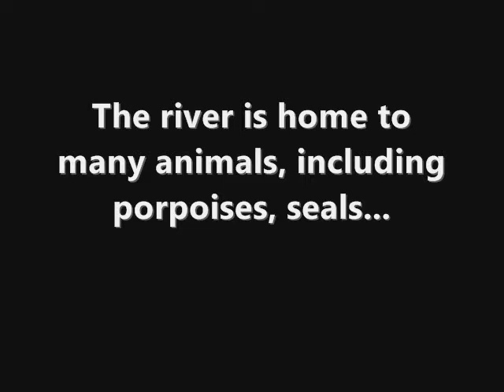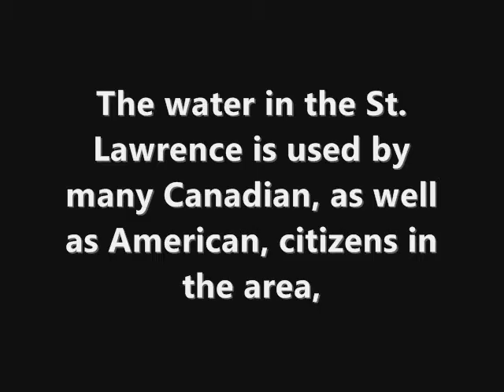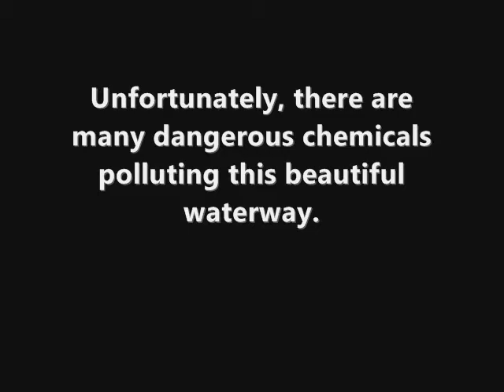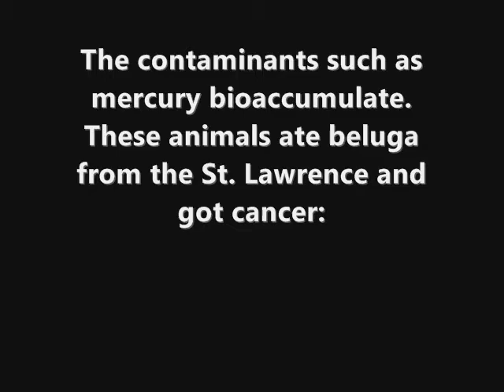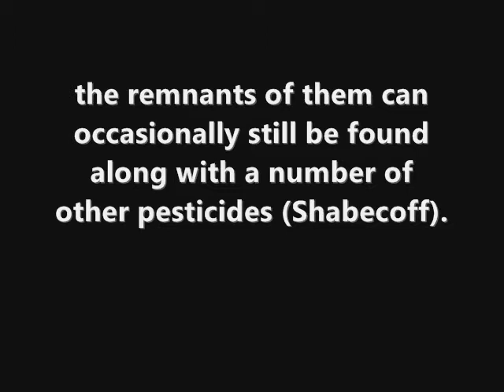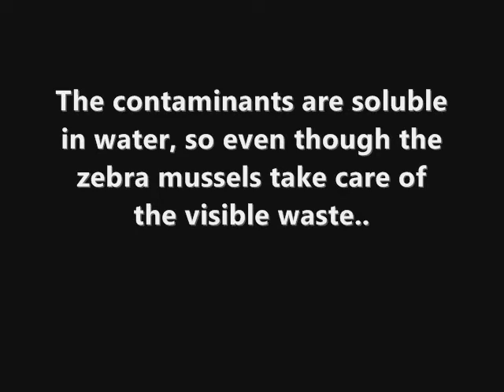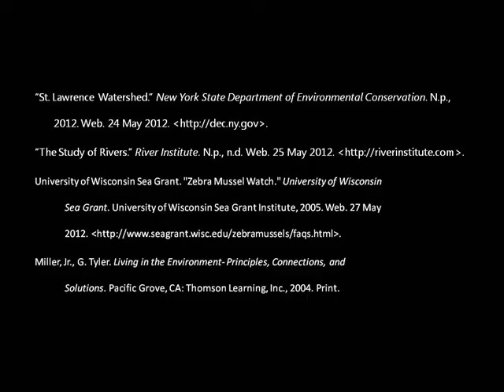Pollution in the St. Lawrence River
River Pollution Chemistry Project by Ashley Starnes, Naseer DeMoss, Carson Hartofelis
2nd Block

1. "Waiting on the World to Change" by John Mayer
2. "Mess I Made" by Parachute
3. "Eyes Wide Open" by Gotye
4. "Be Ok" by Ingrid Michaelson